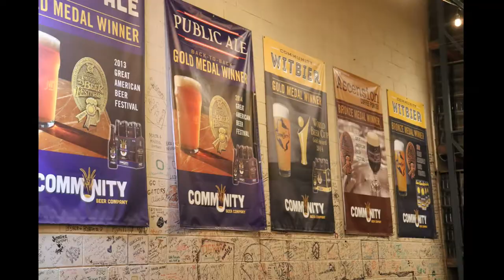Community Beer Company Taproom Tasting, December 2018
Community Beer Company will be hosting their 6th anniversary on January 19, 2019 at their main location in Dallas.  They plan to have over 60 beers on tap from their taproom and from years past.  This will be an event you don't want to miss.

Frank and Jason visited the taproom a couple of days after Christmas of 2018 for a beer flight tasting.  We were able to sample 9 different beers and show some pics of the inside taproom.

I suspect we will be doing lots more episodes for this brewery because they are a staple of the Dallas area.  If you have been to any restaurant in DFW which carries local craft beer, most likely you have seen one or two brews from Community.  They are a great brewery with great folks, and we look forward to reviewing them many more times in the future.